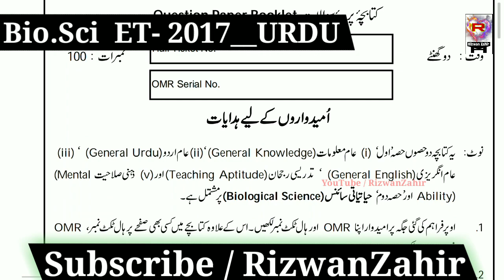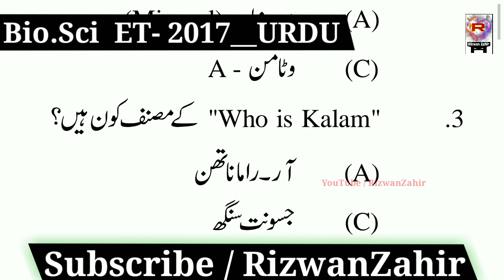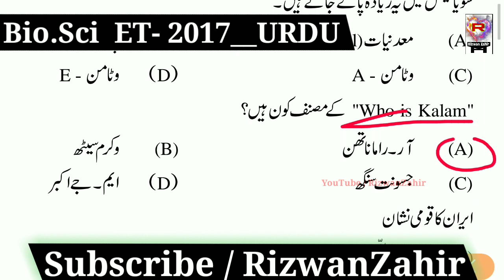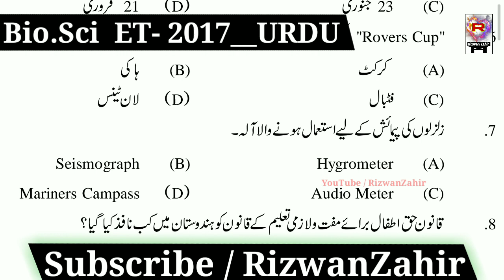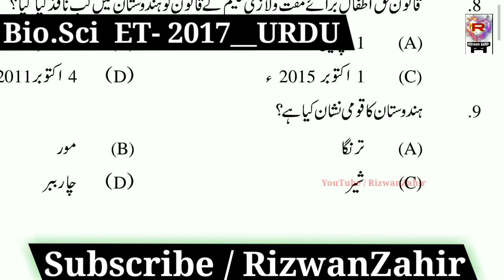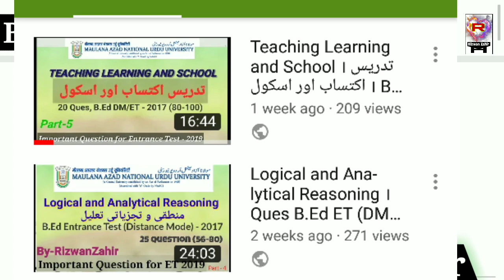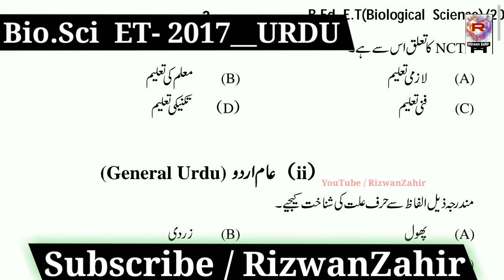MANUU B.Ed Entrance Test - 2017 । General Knowledge Question From 1-10 । RizwanZahir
B.Ed Entrance Test - 2017